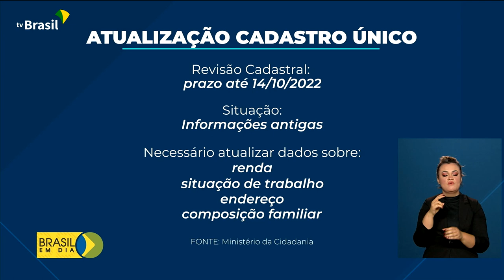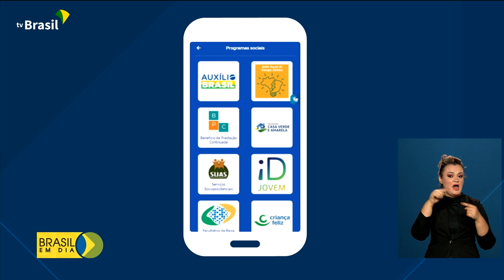Cidadania | Atualização de dados do CadÚnico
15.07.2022 - Os prazos para a revisão e a atualização dos dados dos beneficiários do Auxílio Brasil no Cadastro Único foram prorrogados pelo Ministério da Cidadania.